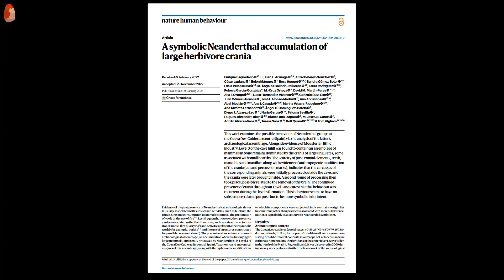Un estudio confirma que los neandertales tenían capacidad simbólica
La arqueóloga Ana Abrunhosa, que  forma parte del equipo de investigación que acaba de publicar en la revista Nature Human Behaviour un estudio que confirma que los neandertales tenían capacidad simbólica, explica en este vídeo que los neandertales sabían aprovechar cada materia prima, adaptando su tecnología y necesidades al material disponible, demostrando que no dependían de determinado tipo de roca específico para desarrollar su tecnología y actividades cotidianas